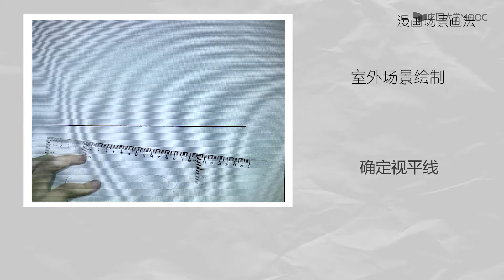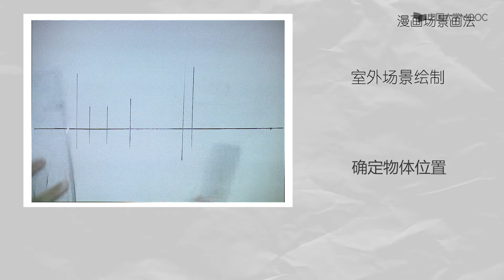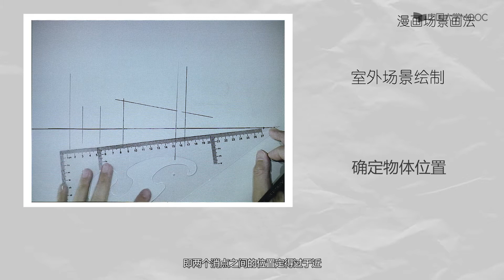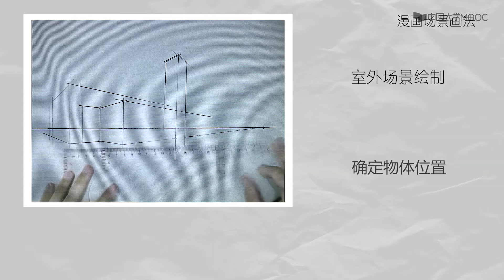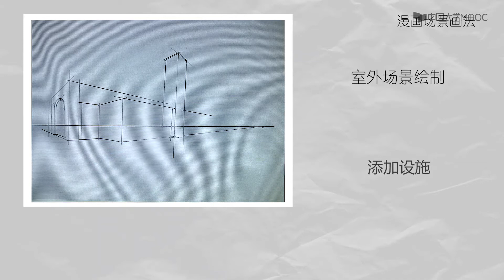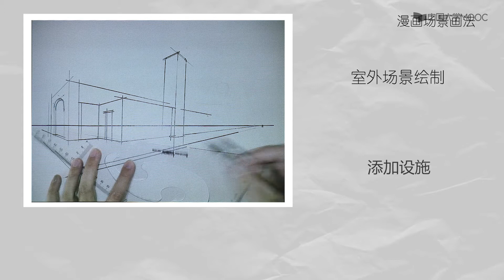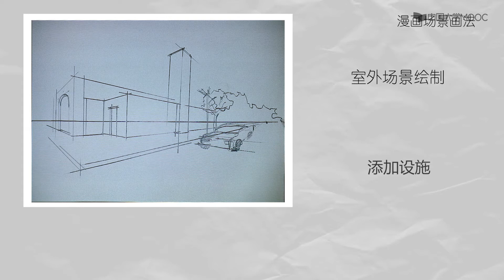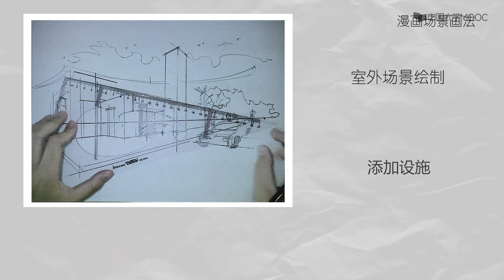漫画入门 第七章场景与透视的画法室外场景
看漫画、画漫画已经在二次元文化的时代成为许多年轻人的喜好。但是对于漫画从何而来，发展何向没有一个清晰的认知，再或对于许多初学者来说，没有基础绘画常识使自己动手创作漫画作品望尘莫及。漫画入门课为初学者提供了基础的漫画绘画常识，帮助大家告别“手残党”。 欢迎来到漫画入门。 精品公开课